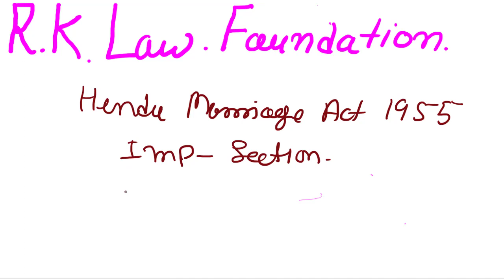Important sections of Hindu Marriage Act 1955